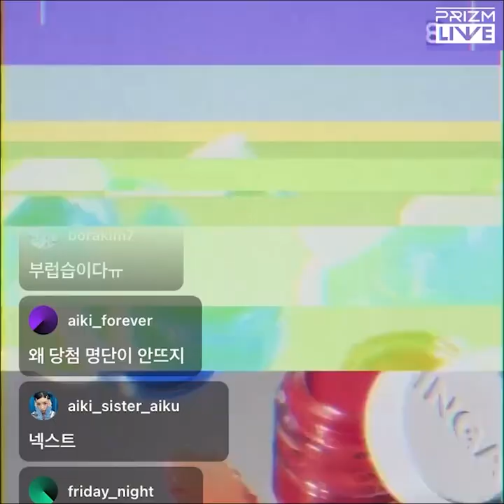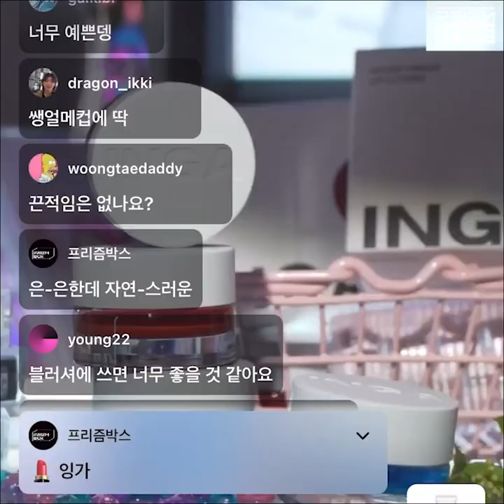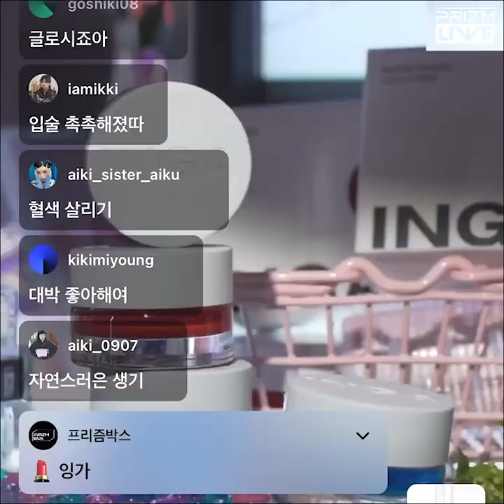가비&아이키도 반한 잉가 워터 프리즈 립앤치크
피부와 만나는 순간 은은하게 발현되는 반전 컬러링